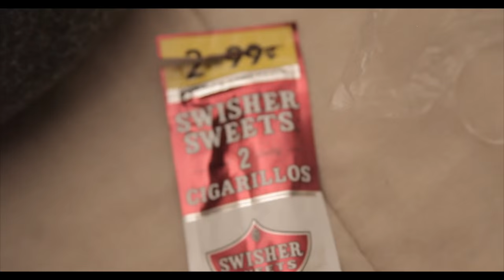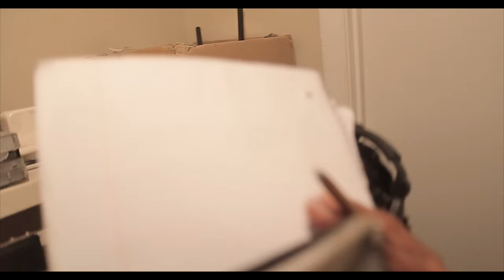Wayne Head Jack Move Vlog